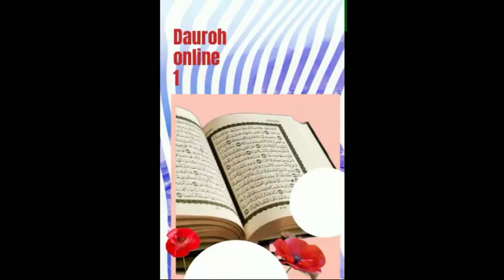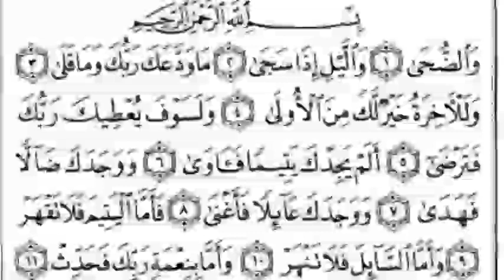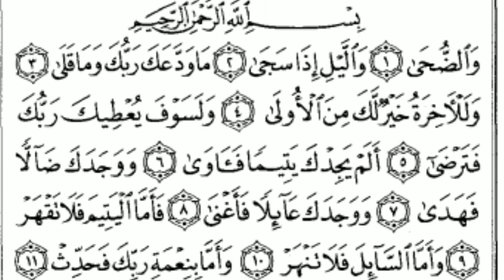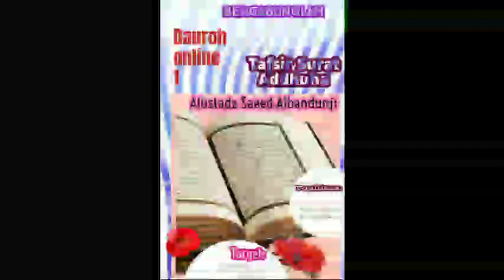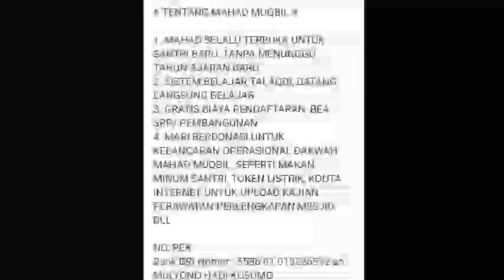Dauroh online 1 Tafsir Al quran Surat ad-dhuha Sesi 29 ( Ayat Ke 6 Dan 7, I'roob Ayat )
Dauroh online 1, tafsir al quran surat ad-dhuha, pembahasan meliputi :
- Tajwid
- Makhorijul huruf
- Sifat huruf
- ahkaam tajwid qiro'ah :
    hafs dari ashim,
    ad-duri dari kisa'i,
    warsy dari nafi',
    ruwais dan rouh dari ya'qub al hadromi,
    ad-duri dari abu amr
- I'roob ayat
- Tafsir salaf, Tafsir makna
Dengan fasilitas, modul kajian dan sertifikat/ijazah yang berguna untuk meneruskan belajar ke timur tengah seperti yaman, saudi, dan negara timur tengah lainnya.